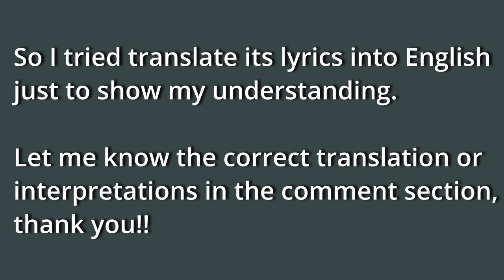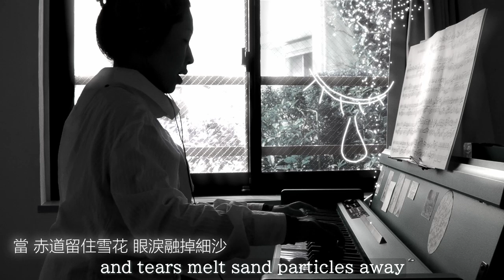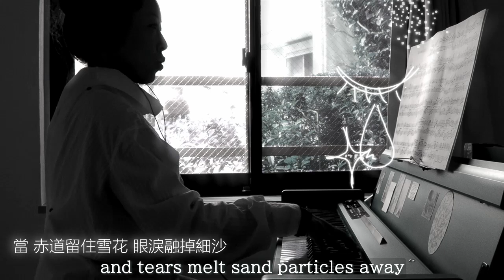Singing "當這地球沒有花 (EASON)" to my piano accompaniment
I sang 陳奕迅(Eason Chan)'s “當這地球沒有花” to my piano accompaniment, transcribed from Eric Kwok's composition and 劉祖德(Duck Lau)'s arrangement.
And I kept asking me, should I play it pitched a little higher?
But after all, I played it in the original key.
And I sang the lower part clumsily...😑 (as usual..., sorry!)

This song is a beautiful Cantopop, “當這地球沒有花 (Dong ze dei kau mut jau faa = When all the flowers disappear from the Earth)” by 陳奕迅(Eason Chan) from the album “Nothing Really Matters (2000)”.
And this song has quite unique, quite beautiful lyrics, written by 林夕(Albert Leung).

However, I don't understand the exact details of the meanings of these lyrics, I mean, I'm not sure how to interpret the prepositions or the conjunctions of this song...
But it's written as quite symbolic and fantastic one, I think it's basically hard to explain.
And Chinese lyrics need to be rhymed and conformed with its tune, so sometimes good Cantonese lyrics have dramatic or drastic jumping.
And its lyrics are completely unpredictable in a good way.

I'm not sure about grammar details or interpretations of some phrases.
But I tried translate its lyrics into English and put those into the video as subtitles, just to show my understanding (I'm not sure, though).
Let me know the correct translation or interpretations in the comment section, pls!!😘

Lyrics:
就似熱湯 懷念烈火 纏綿頭髮 苦戀被窩
遺憾甚麼 期待甚麼 當樹林也 孤立無助
給樹熊爬甚麼 空著兩臂 為你而留座

當 赤道留住雪花 眼淚融掉細沙
你肯珍惜我嗎 如浮雲陪伴天馬 公演一個童話
當 配樂遺下結他 畫布忘掉了畫
請想起我 如綠草 當這地球沒有花

就算日出 忘掉霧水 鯨魚病了 都想渴水
讓那暴風 柔和地吹 假若離去 只為團聚
給病人留藥水 不斷吻我 讓我能甜睡